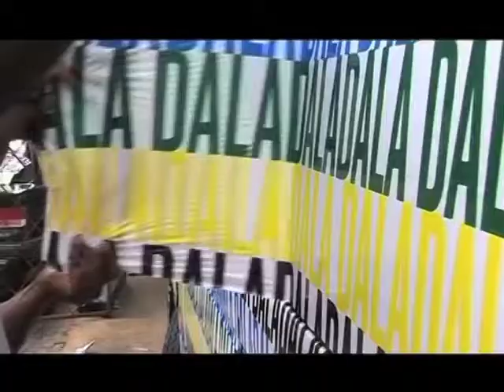CREATING A FRIENDLY ENVIRONMENT OF THE PHISICALLY CHALLENGED/ MAZINGIRA YA KAZI KWA WALEMAVU